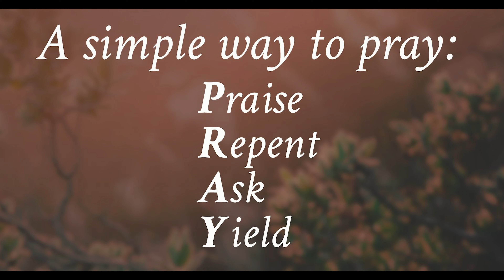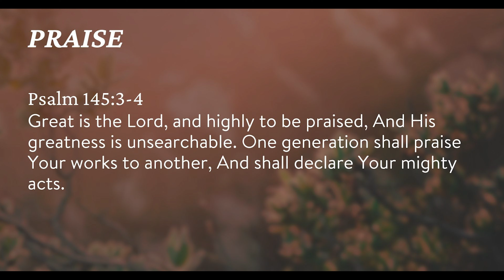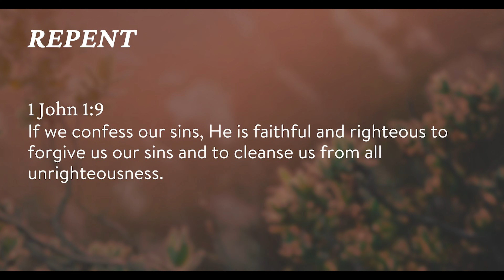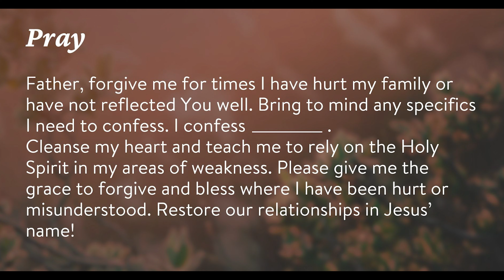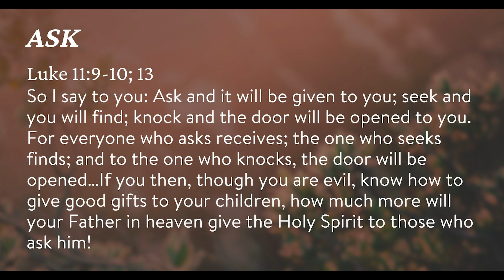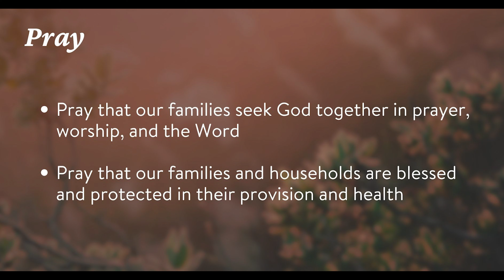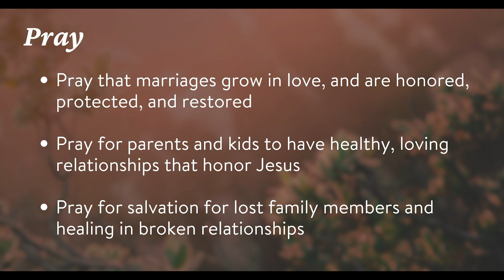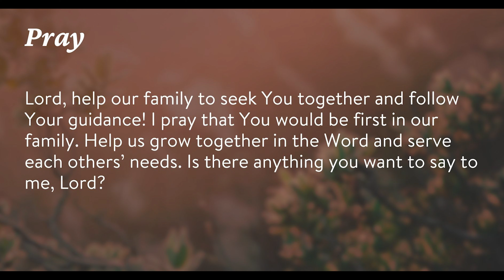Prayer & Fasting : NLC Fayetteville : Tuesday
Join us this week for Morning Prayer!
We pray that this video finds you well.
More resources here : newlifechurch.tv